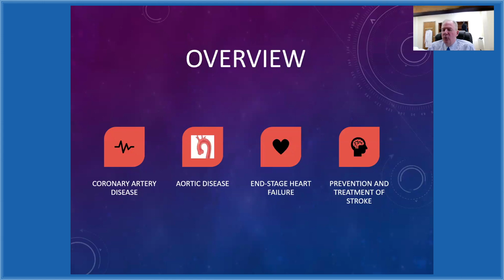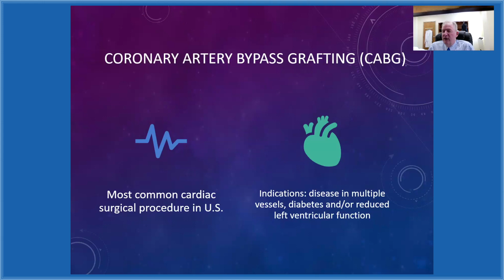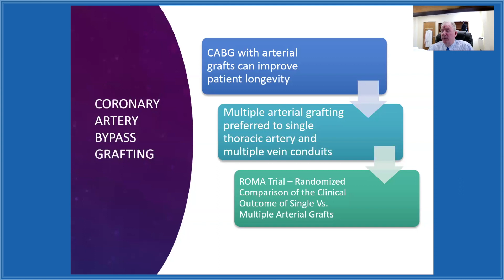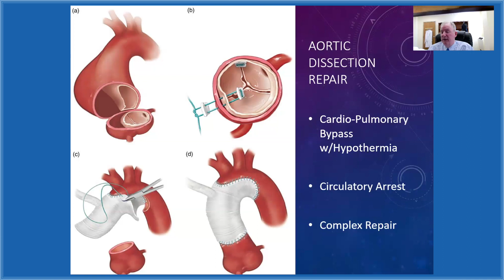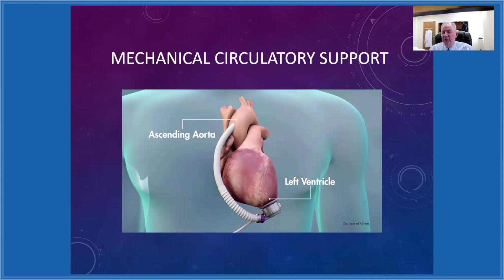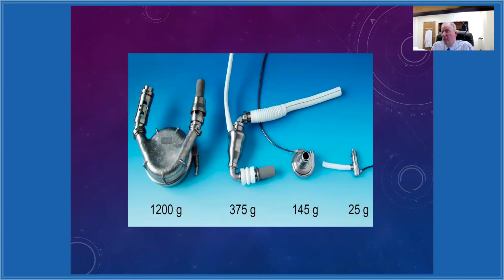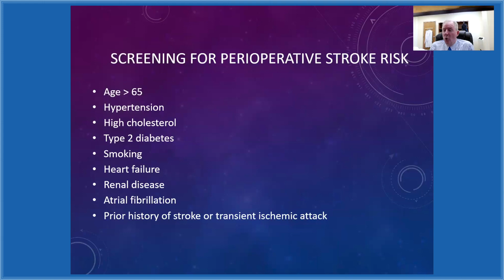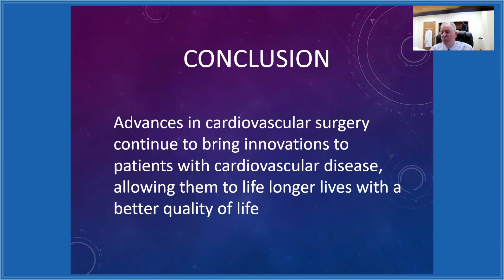"Advancements in Bypass Surgery" (2/19/24)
Join David Bull, MD, Vice President and Medical Director, Heart and Vascular Program, and Cardiac Surgeon, Baystate Cardiac Surgery, for updates in cardiothoracic and vascular surgery, and find out Baystate Health advances in preventing strokes during bypass surgery.